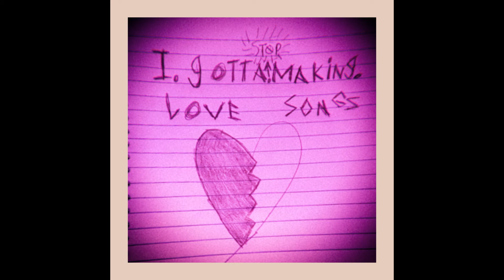I.G.S.M.L.S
happy singles day!!